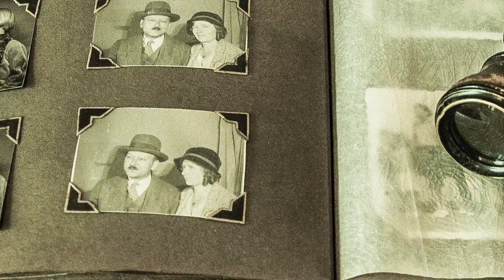De Mens Deel1